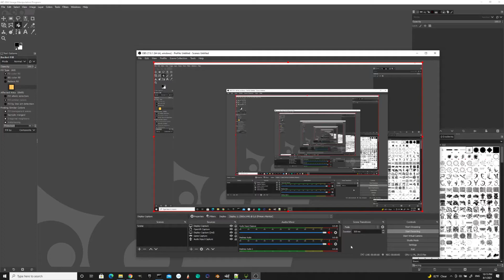Q2RTX: Quake 1 Arcane Dimension start.bsp - test #1